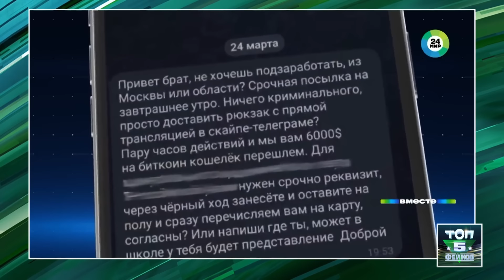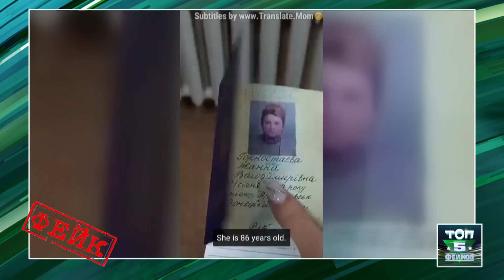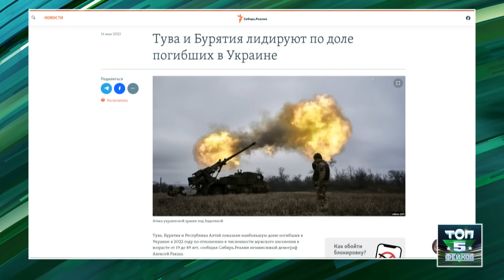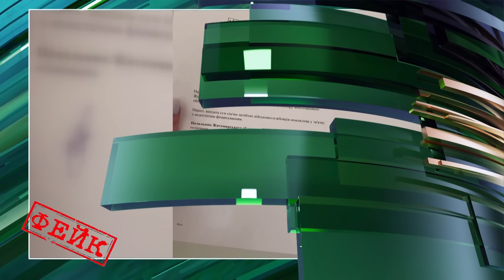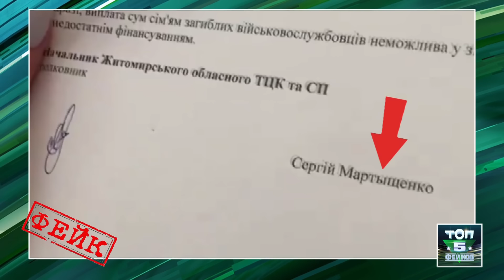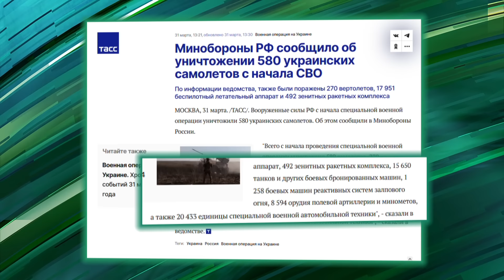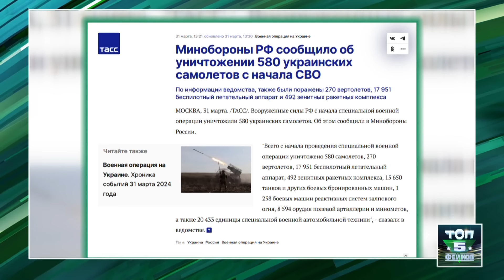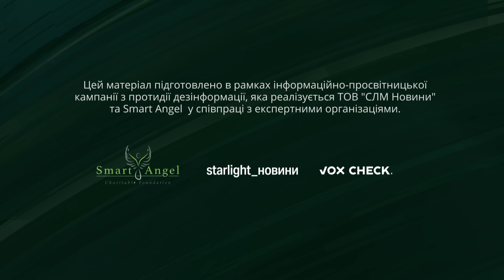Обманули жену ПОГИБШЕГО на ДЕНЬГИ! Россияне распространили СТРАШНУЮ ЛОЖЬ | ТОП-5 ФЕЙКОВ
Рейтинг фейков недели смотрите сейчас!

Вот и закончились каникулы у кремлевских пропагандистов!
Начнем традиционно с пятого места, где на этой неделе оказались не кто попало, а лично Путин и Шойгу. Дело в том, что царь-батюшка и его верный слуга заврались настолько, что их принялись разоблачать даже свои.

На четвертом месте в рейтинге российских фейков недели оказался загадочный украинский след в Крокус Сити Холле.

Лидерский батл, как всегда, начнем с непочетной бронзы, которая на этой неделе отправляется очередному шедевру пропагандистов по теме мобилизации в Украине. И если раньше они делали ставку на копеечные постановки с отправкой на фронт беременных или вручением повесток бабушкам 80+, то теперь отдельные шедевры снимаются, что называется, дорого богато.

Самый сок – победителей рейтинга недели – смотрите в новой подборке пропагандистских фейков от Антизомби!

Цей матеріал підготовлено в рамках інформаційно-просвітницької кампанії з протидії дезінформації, яка втілюється СЛМ Новини та БО "Смарт Ангел" у співпраці з та за фінансової підтримки Європейського Союзу.